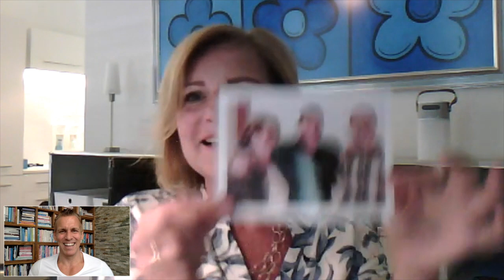SCHILDDRÜSE: Alles, was du wissen musst! EXPERTEN IM GESPRÄCH mit Dr. Adriana Radler Pohl - Nr. 6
Unbezahlte Anzeige // Obwohl du deine Essgewohnheiten nicht verändert hast, nimmst du zu und auch einfach nicht wieder ab? 😟 Möglicherweise liegt es an deiner Schilddrüse!
In diesem Experten-Interview mit Dr. Adriana Radler-Pohl, Spezialistin auf dem Gebiet der Stoffwechseloptimierung, erhältst du Einblicke in die Funktionsweise der Schilddrüse, sowie eine Checkliste wie du herausfindest, ob du an einer Schilddrüsenunterfunktion leidest. 👍🏼

📚 ADRIANAS BUCH-EMPFEHLUNGEN:

„Für die Schilddrüse – gegen den Starrsinn“:

„Das große Buch der Paleoernährung“: